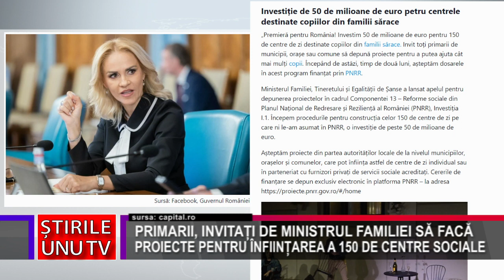PRIMARII, INVITAȚI DE MINISTRUL FAMILIEI SĂ FACĂ PROIECTE PENTRU ÎNFIINȚAREA A 150 DE CENTRE SOCIALE